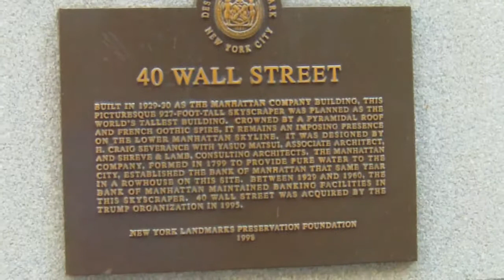40 Wall Street Historic Manhattan Trust Bank Building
This is 40 Wall Street. It’s now the Trump building but it used to be the Manhattan Trust Bank building. It was built in 1930.For a short time, it was the tallest building in the world.